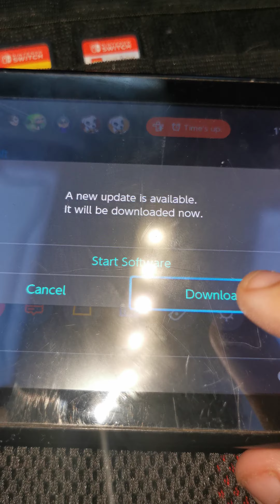2 November 2022